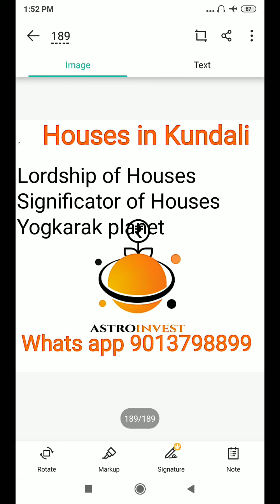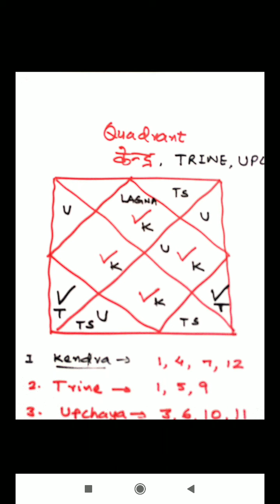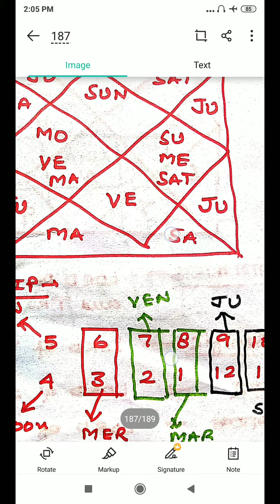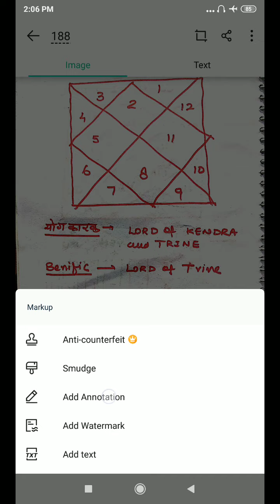Functional benific and malefic planets। कुंडली के लिए शुभ व अशुभ ग्रह-54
Detail of houses